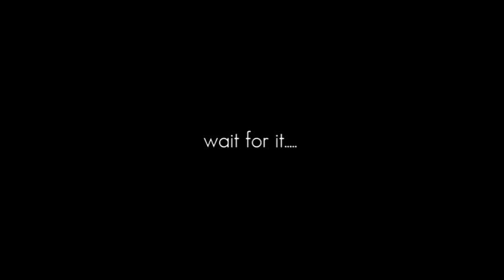Natap #72 : The Elements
Special Thanks to: 'for spending your quality time with us, We apologize if you may feel uneasy due to our request during the session, wishing you all the best and do keep in touch ^_^

The four beauties:-
1) Carolee Leena : The Wind Element
2) Anatasia Faberge : The Water Element
3) Joire De Vivre : The Fire Element
4) Clera : The Earth Element

The four Makeup artist's:
MUAs:
1) Carol - Clera
2) Dayve -Anatasia
3) Janet - Joire
4) Pamela - Carolee Leena

And to all Natapian's